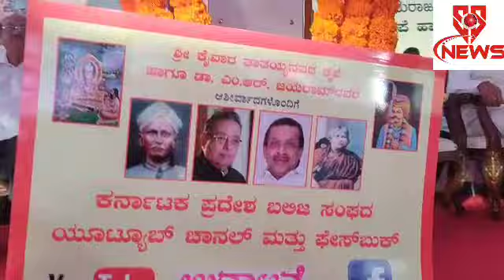ಕರ್ನಾಟಕ ಪ್ರವೇಶ ಬಲಿಜ ಸಂಘದ ವತಿಯಿಂದ ಬೃಹತ್ ಪ್ರತಿಭಟನೆ